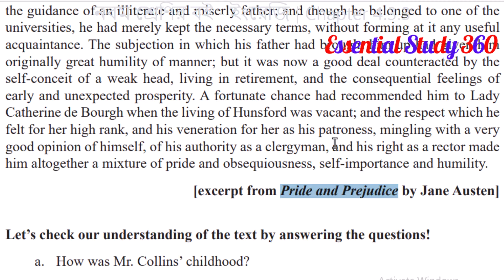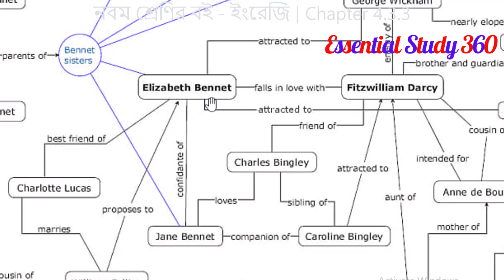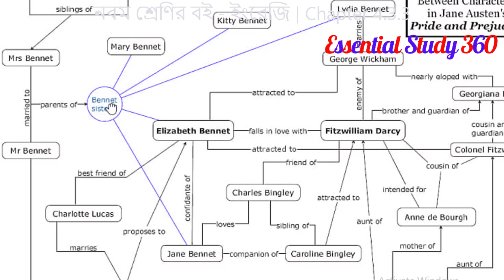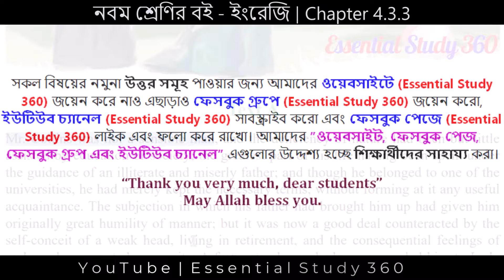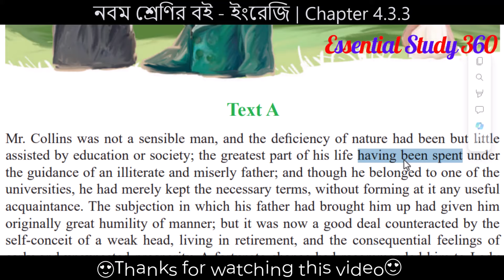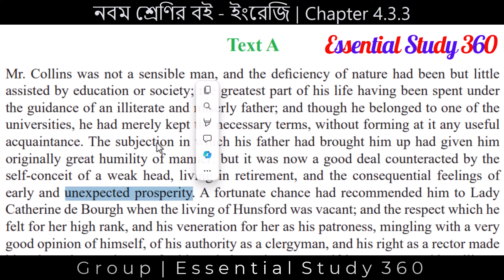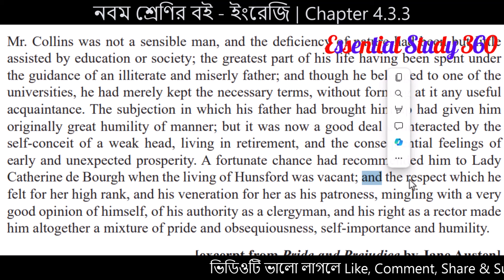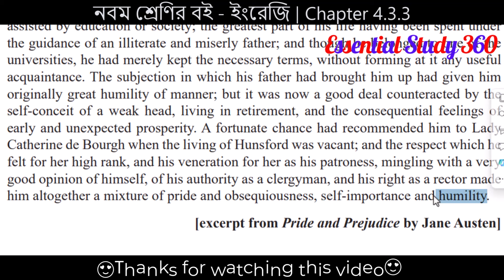Class 9 English Chapter 4.3.3 Page 55 Text A | Tones in Statements | Jane Austen-Pride and Prejudice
টেক্সট A
মিঃ কলিন্স একজন বুদ্ধিমান মানুষ ছিলেন না, এবং প্রকৃতির ঘাটতি শিক্ষা বা সমাজ দ্বারা সামান্য সাহায্য করা হয়েছিল; তার জীবনের সবচেয়ে বড় অংশ কেটেছে একজন নিরক্ষর ও কৃপণ পিতার নেতৃত্বে; এবং যদিও তিনি একটি বিশ্ববিদ্যালয়ের অন্তর্ভুক্ত ছিলেন, তবে তিনি কেবল প্রয়োজনীয় শর্তাবলী রেখেছিলেন, এতে কোনও দরকারী পরিচিতি তৈরি না করে।

তার পিতা তাকে যে বশ্যতা দিয়ে লালন-পালন করেছিলেন, তা তাকে প্রকৃতপক্ষে অত্যন্ত নম্রতা দিয়েছিল; কিন্তু এখন এটি একটি ভাল চুক্তি ছিল একটি দুর্বল মাথার আত্ম-অহংকার দ্বারা প্রতিহত করা, অবসর জীবনযাপন, এবং প্রাথমিক এবং অপ্রত্যাশিত সমৃদ্ধির ফলস্বরূপ অনুভূতি।

একটি সৌভাগ্যজনক সুযোগ তাকে লেডি ক্যাথরিন ডি বার্গের কাছে সুপারিশ করেছিল যখন হান্সফোর্ডের জীবন শূন্য ছিল; এবং তার উচ্চ পদের জন্য তিনি যে শ্রদ্ধা অনুভব করেছিলেন, এবং তার পৃষ্ঠপোষক হিসাবে তার প্রতি তার শ্রদ্ধা, নিজের সম্পর্কে খুব ভাল মতামতের সাথে মিশে যাওয়া, একজন পাদ্রী হিসাবে তার কর্তৃত্ব এবং একজন রেক্টর হিসাবে তার অধিকার তাকে সম্পূর্ণরূপে গর্বের মিশ্রণে পরিণত করেছে এবং আপত্তি, স্ব-গুরুত্ব এবং নম্রতা।

[জেন অস্টেনের প্রাইড অ্যান্ড প্রেজুডিস থেকে উদ্ধৃতি]

Welcome to Essential Study 360! In this English lecture, we will be exploring Class 9 English Chapter 4.3.3 Page 55 Text A, focusing on Tones in Statements from Jane Austen's Pride and Prejudice. By delving into the character of Mr. Collins, students will gain a deeper understanding of this classic novel.

4.3.3 Now, read the following note on the author first and then the text. Later in pairs/groups, answer the following questions:

Note on the author
Jane Austen (1775–1817) was a famous
English author renowned for her masterpiece
“Pride and Prejudice.” Her stories beautifully
capture how people behaved and interacted
in the 19th century. With her clever humour
and careful observations, Austen’s books are
still loved today. She is considered a classic
writer who understood society deeply and
wrote stories that are truly special. “Pride and
Prejudice” by Jane Austen is a classic novel that
explores society, manners, and relationships with
wit and charm.
Academic Year 2024
54
Text A
Mr. Collins was not a sensible man, and the deficiency of nature had been but little assisted by education or society;
[excerpt from Pride and Prejudice by Jane Austen]